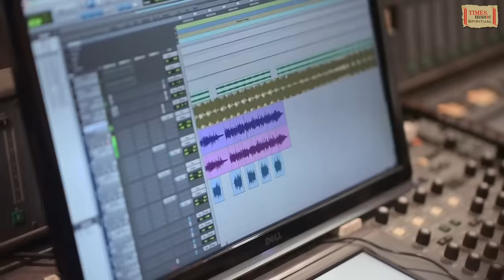Sampoorna Shiv Tandav Stotram | Maithili Thakur | Shailesh Dani | रावण रचित शिव तांडव स्तोत्रम्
Times Music Spiritual presents 'Shiv Tandav Stotram', sung by Maithili Thakur. Most popular Shiv Ji songs in Shravan

Track - Shiv Tandav Stotram
Singer - Maithili Thakur
Language - Sanskrit
Lyricist - Traditional
Composer - Uma Mohan, Shailesh Dani
Maithili’s voice recorded at Yashraj Studio
Mix and Master - Vijay Dayal
Special thanks to Shri Ramesh Thakur

BSNL Users Tunes SMS 13534735 to 56700